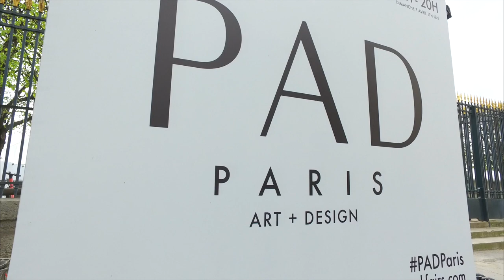Galerie Flak - PAD Paris 2019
PAD Paris Art + Design
Galerie Flak
Ancient Arts of Oceania, Africa and the Americas

Thematic exhibition
Voyages...
From the North Pacific to the South Pacific in the wake of Captain Cook

3-7 April 2019